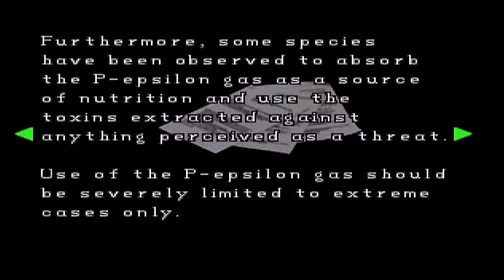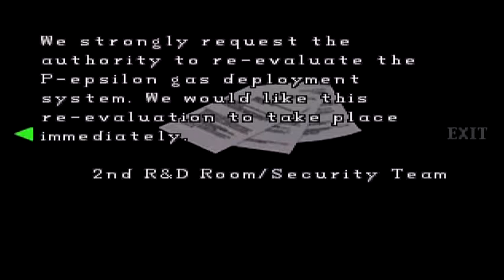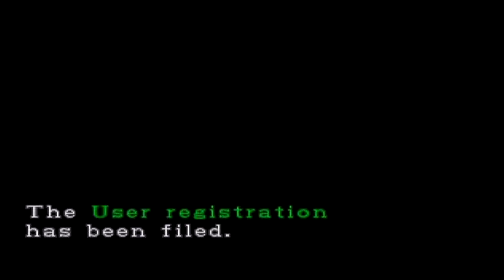Resident Evil 2: [Leon B] - Episode 8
Alright guys, this is where the game starts to get ALOT different, but it's ok, cause this is what we were waiting for! :D We're almost done guys! :)

Enjoy! :D